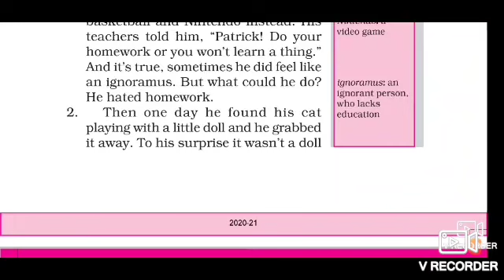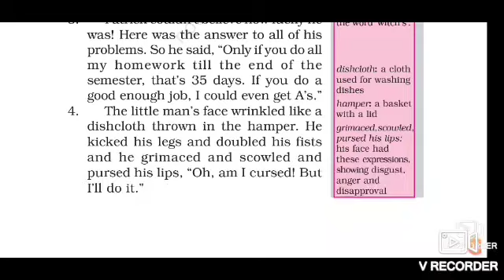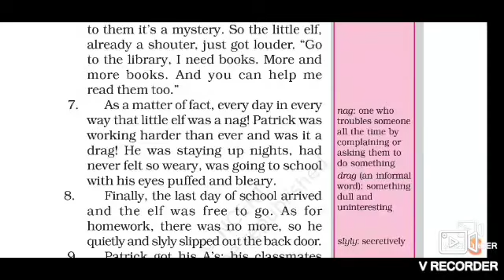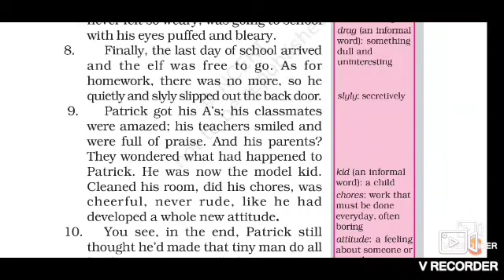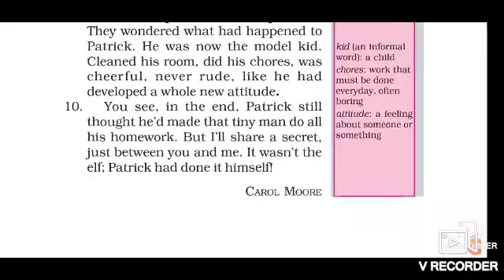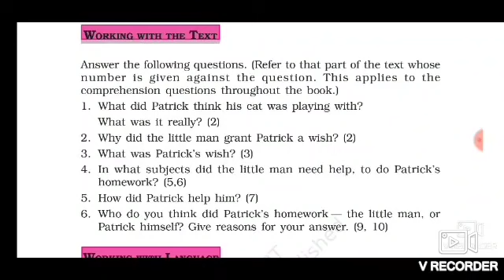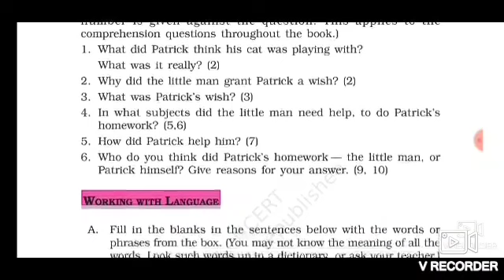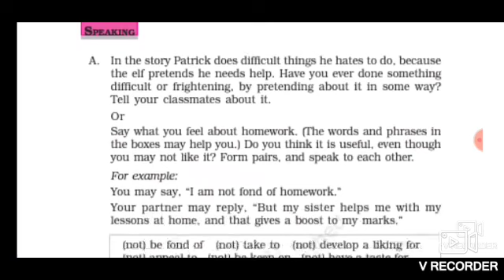who did Patrick's homework short summary and explanation 🙏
NCERT 6TH CLASS ENGLISH CHAPTER 1
BOOK HONEYSUCKLE